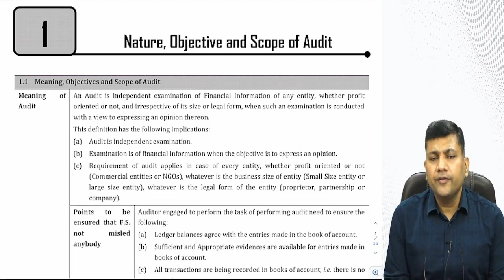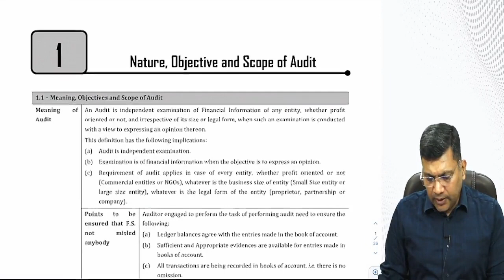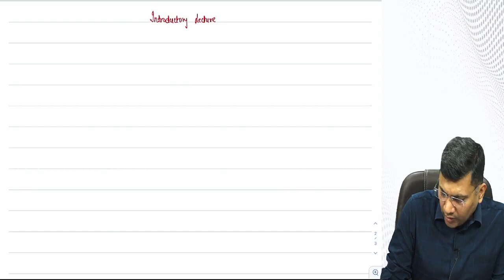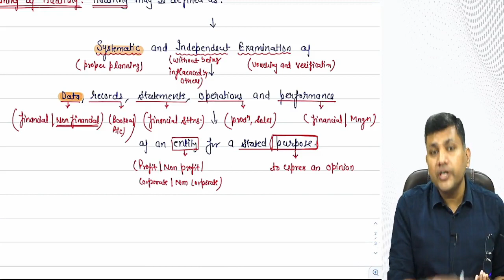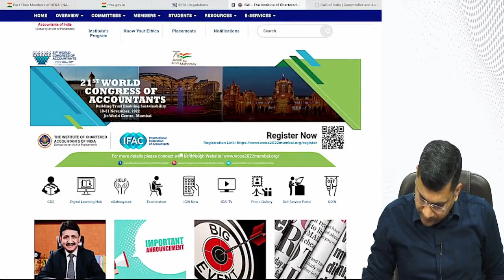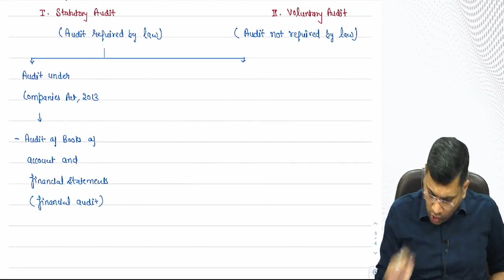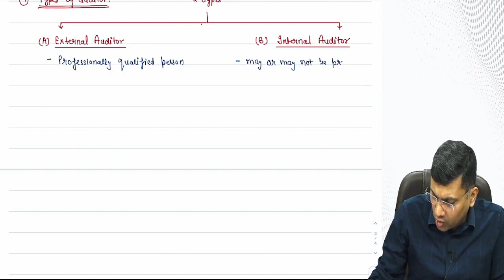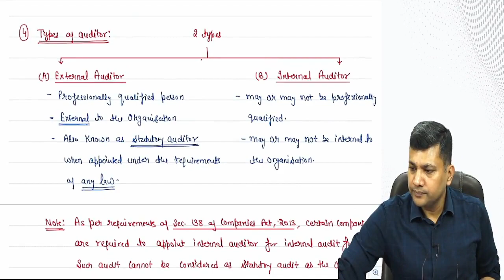CA Inter Audit | Lecture 1 Part 1 | CA Pankaj Garg